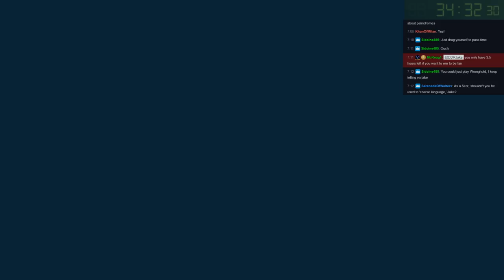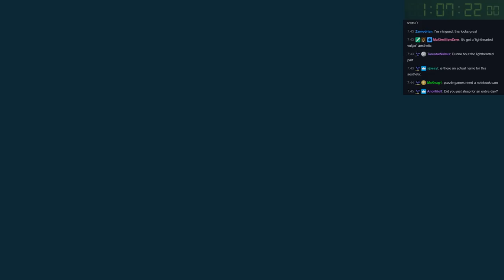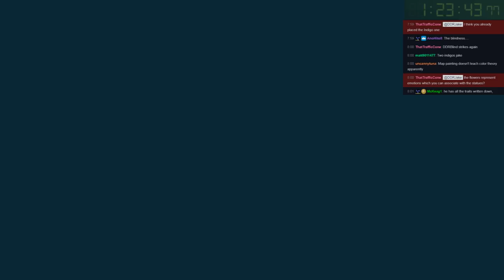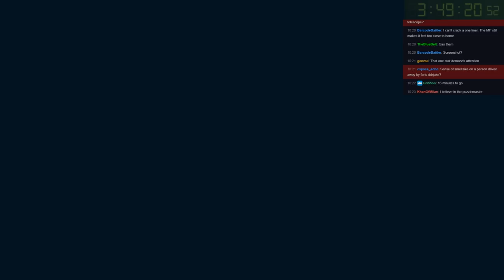Weekly One Shot #068: Spiral Scouts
► Bitcoin - 1QAzrHDqbiXjXaU84Cg93i2cPcEwcM68Xg